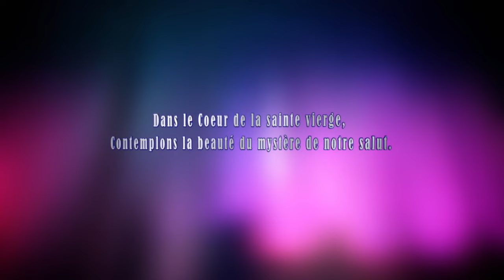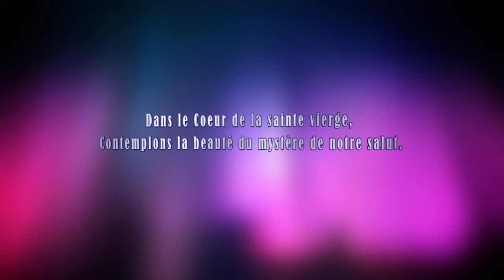Jeudi 25 Janvier 2024 - Chapelet